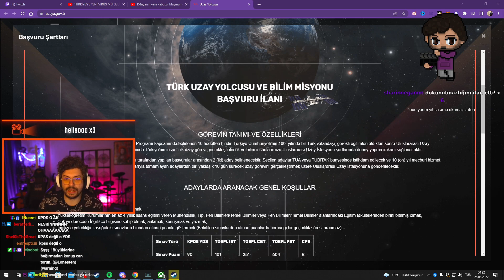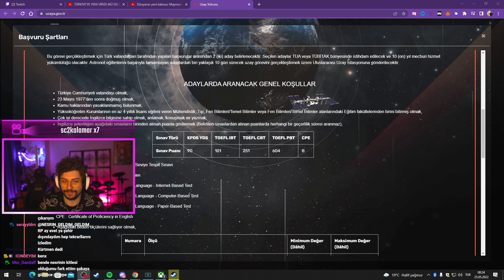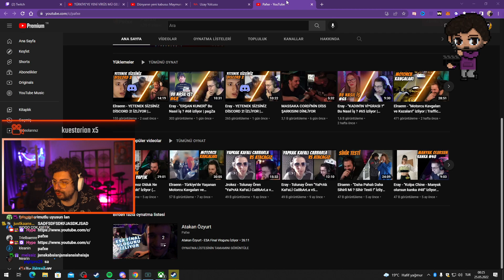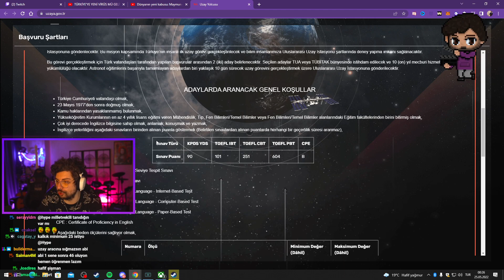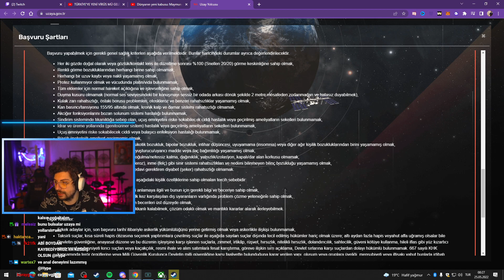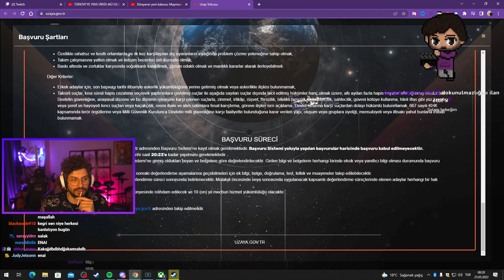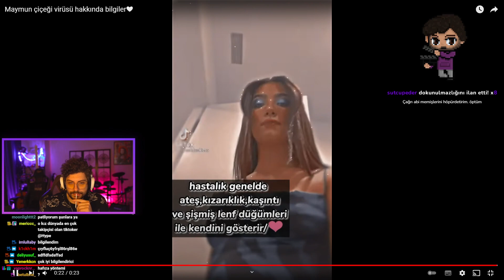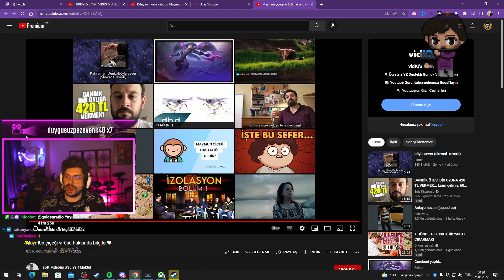EKİPLE BİRLİKTE UZAY BAŞVURUSU